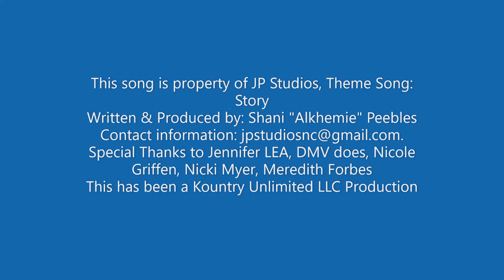COOKING SECRETS Revealed in Season 1 Episode 11!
Dive into our reality cooking show, where aspiring chefs face off in exciting challenges, showcasing their skills and unique flavors. Each episode is filled with mouthwatering dishes, behind-the-scenes drama, and expert tips that will inspire you to unleash your inner chef. But that’s not all! Our channel also features short dog videos that will have you laughing out loud and feeling motivated. Watch adorable pups tackle hilarious antics and heartwarming moments that remind us of the joy in everyday life. Join us for a delightful blend of cooking inspiration and furry fun that will keep you entertained and uplifted!Season 1 Episode 11 Cooking & Conversation
Serving Brunch Chicken & Waffles, New Orleans Shrimp & Grits, Lamb and Omelettes/Scrambled Eggs
Girl Talk, Dating and Controversial Issues